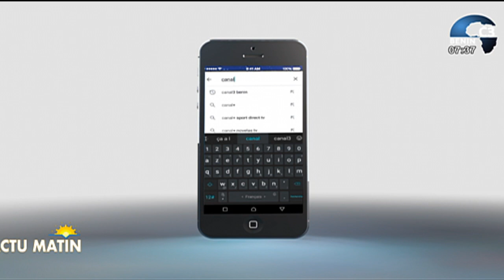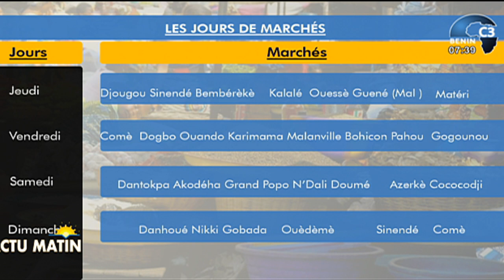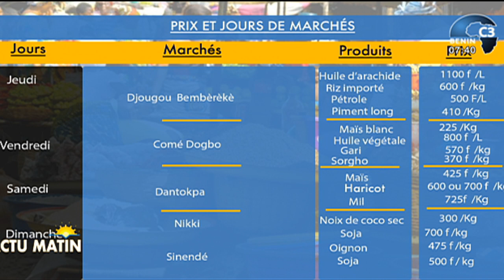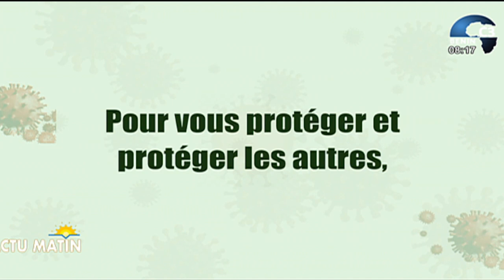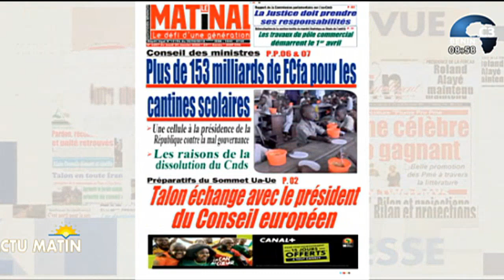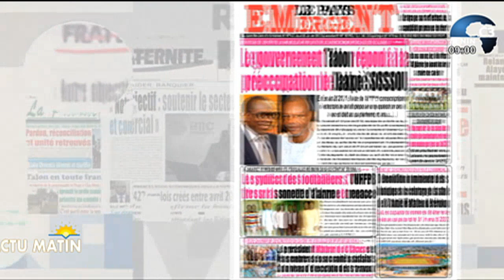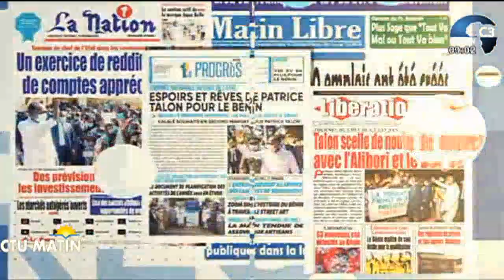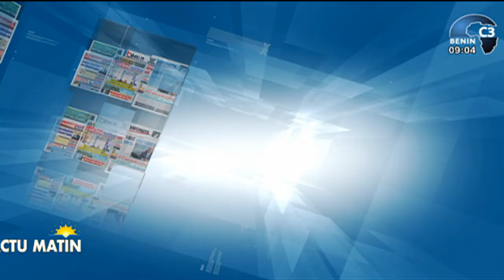CANAL3-BENIN : Intégralité Actu Matin du Jeudi 20 Janvier 2022